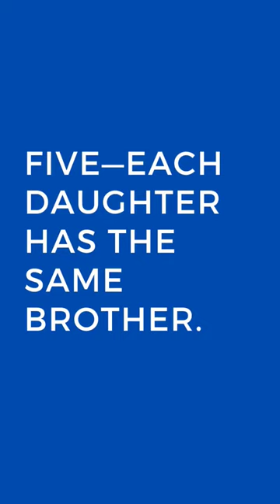Riddler 59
riddles
riddles for kids
riddles smash
a riddle
brain riddles
best riddles
baby riddles
riddles channel
riddles crime
riddles clean
comedy riddles
crime riddles
christmas riddles
cartoon riddles
riddles difficult
riddles don't cry
dirty riddles
riddles english
riddles easy